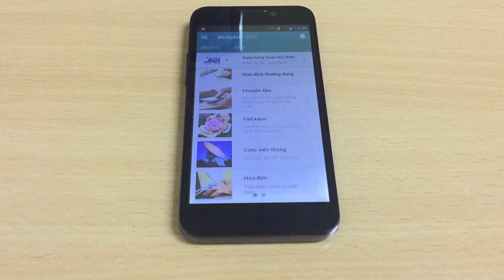Hướng dẫn sử dụng ứng dụng Bankplus Viettel - Menu hướng dẫn